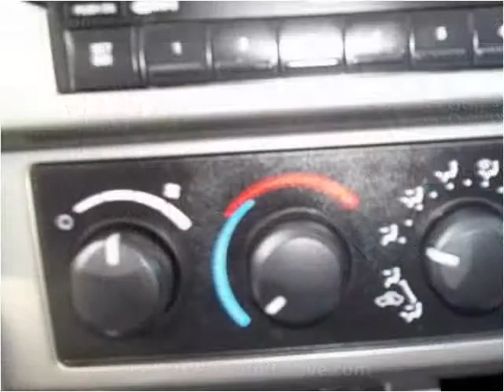2007 Dodge Dakota Used Cars Hamilton AL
This 2007 Dodge Dakota is available from Fikes Chevrolet.